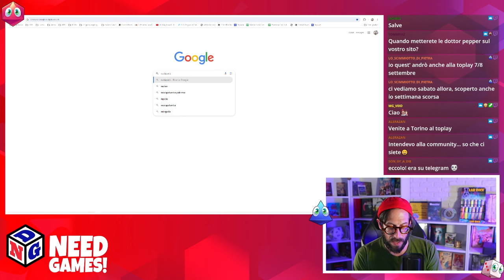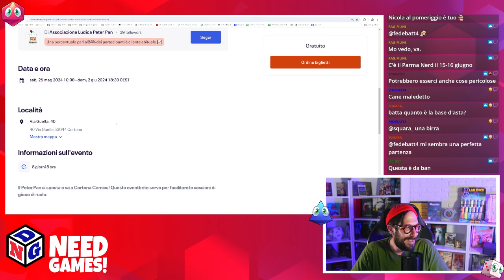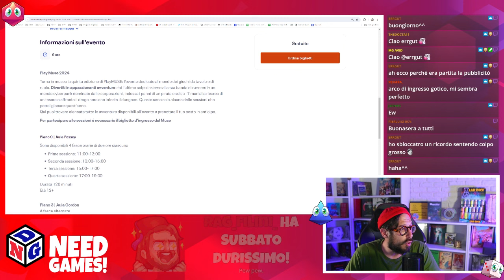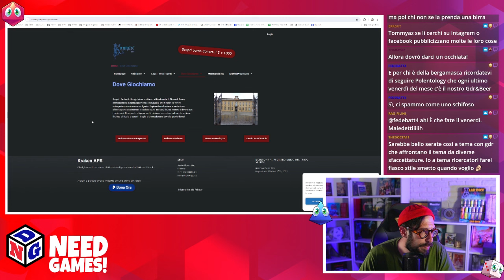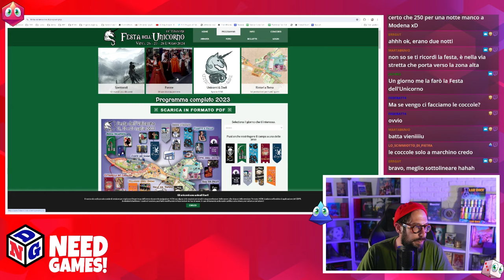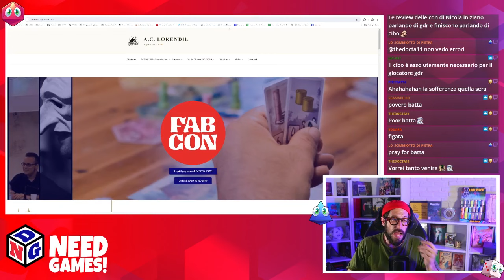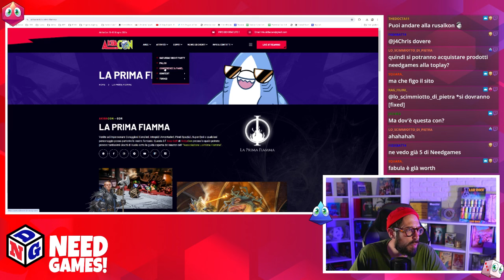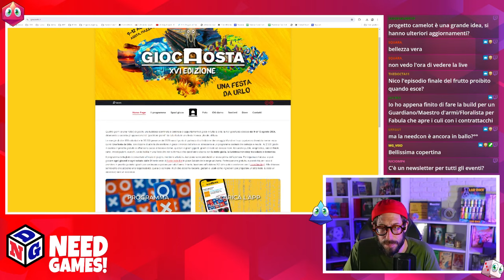NEED TALES! - Ep. 7 - Scopriamo assieme gli eventi gdr dell'estate 2024!